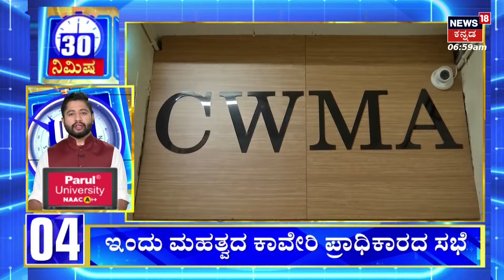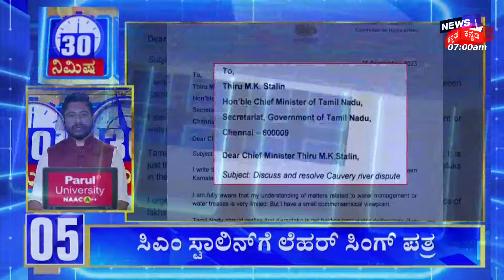Gowri-Ganesha Festival | ರಾಜ್ಯದಲ್ಲಿ ಗೌರಿ ಗಣೇಶ ಹಬ್ಬದ ಸಡಗರ ಮನೆ ಮಾಡಿದೆ! | Mud Ganesha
Gowri-Ganesha Festival | ರಾಜ್ಯದಲ್ಲಿ ಗೌರಿ ಗಣೇಶ ಹಬ್ಬದ ಸಡಗರ ಮನೆ ಮಾಡಿದೆ! ರಾಜ್ಯದಲ್ಲಿ ಗೌರಿ ಗಣೇಶ ಹಬ್ಬದ ಸಡಗರ ಮನೆ ಮಾಡಿದೆ. ಎಲ್ಲಾ ಕಡೆ ಗಣೇಶ ಪ್ರತಿಷ್ಠಾಪನೆ ಆಗ್ತಿವೆ. ಬೆಂಗಳೂರಿನ ಮಾರ್ಕೆಟ್​ಗಳಿಗೆ ವೆರೈಟಿ ವೆರೈಟಿ ಗಣೇಶ ಮೂರ್ತಿಗಳು ಲಗ್ಗೆ ಇಟ್ಟಿವೆ. ಈ ಬಾರಿ ಪಿಒಪಿ ಗಣೇಶನಿಗೆ ನಿಷೇಧ ಹೇರಿರೋ ಕಾರಣ ಮಣ್ಣಿನ ಗಣೇಶನಿಗೆ  ಡಿಮ್ಯಾಂಡ್ ಇದೆ. ಭರ್ಜರಿ ವ್ಯಾಪಾರ ಕೂಡ ಆಗ್ತಿದೆ. | Mud Ganesha

News18 Kannada HD 24x7 LIVE | PM Modi | Cauvery Water Dispute | G20 Summit Delhi | Chandrayaan-3 Moon Mission | Karnataka Politics Development PM Modi | Sanatana Row | India Name Chanege Row | India to Bharat? | CM Siddaramaiah - DCM DK Shivakumar | Opposition Parties | ಕನ್ನಡ ನ್ಯೂಸ್ | Karnataka Politics | Kannada News Live

News18 Kannada Live | ನ್ಯೂಸ್ 18 ಕನ್ನಡ ಲೈವ್